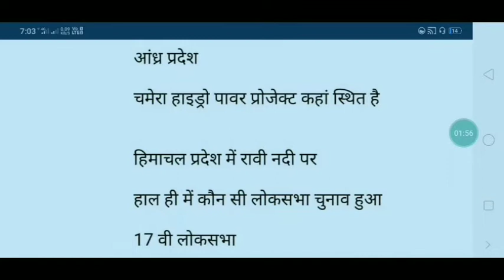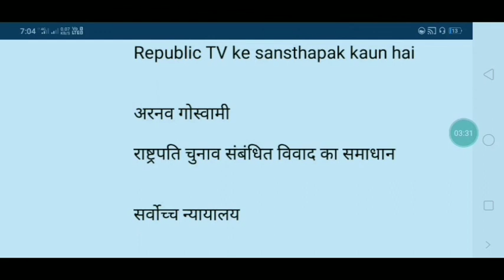SSC CHSL 3 July 3rd shift all qustion with answer ll ssc chsl 3 July 3rd shift all qustion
My mic

My tripod
My phone